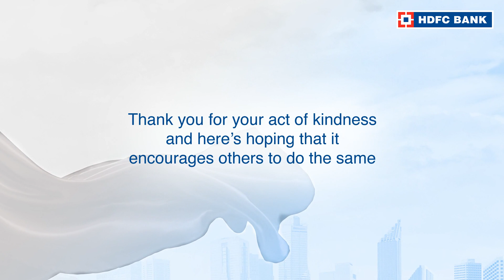Click here to watch the story of Mr Dhan Prakash Mittal, from Saharanpur